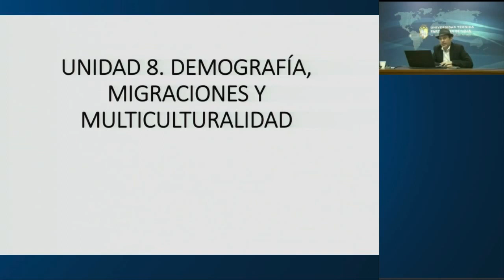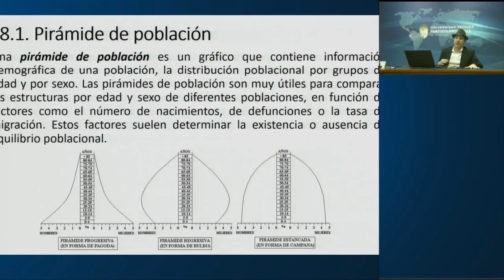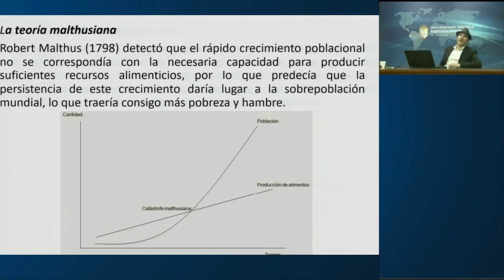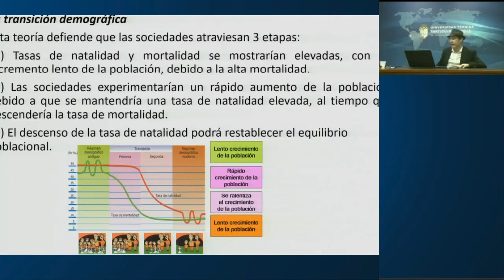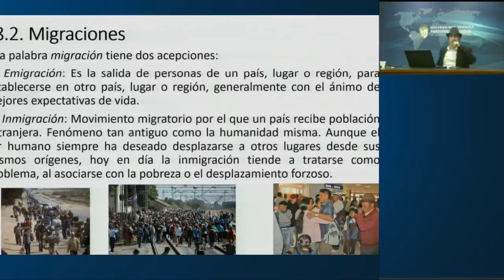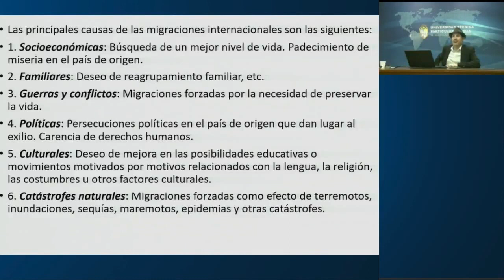UTPL DEMOGRAFÍA, MIGRACIONES Y MULTICULTURALIDAD[(COMUNICACIÓN SOCIAL)(SOCIOLOGÍA)]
Comunicación social
Sociología
Demografía, migraciones y multicultularidad
Isidro Marín Gutiérrez
videoconferencias.utpl.edu.ec